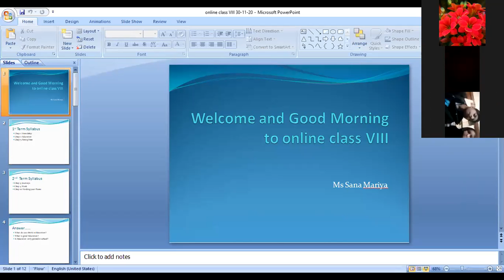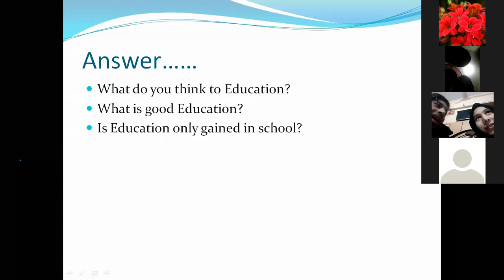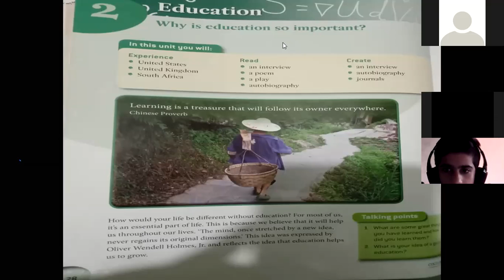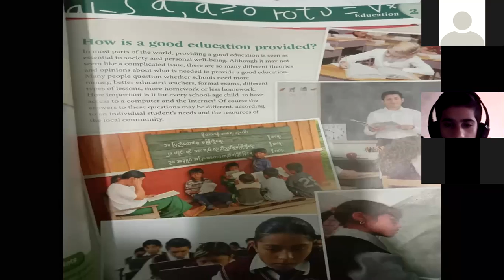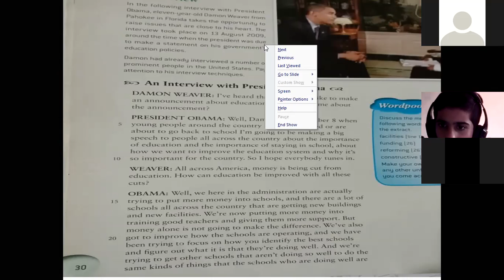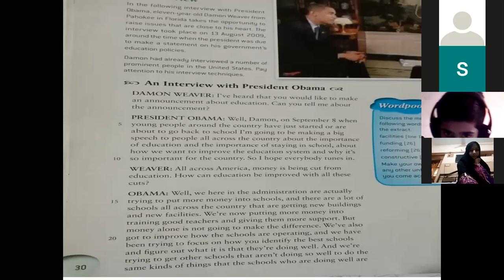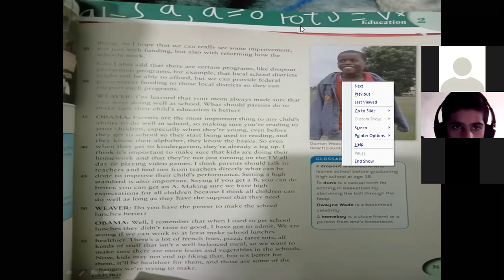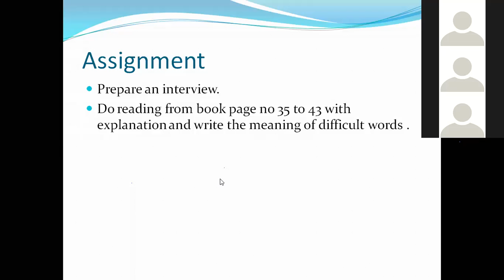Grade VIII English 30th October 2020